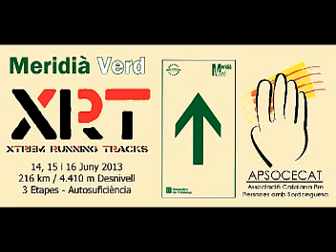Entrenamiento Meridià Verd / XRT (216 km + 4.410 m Desnivel +) - 1 Mayo 2013